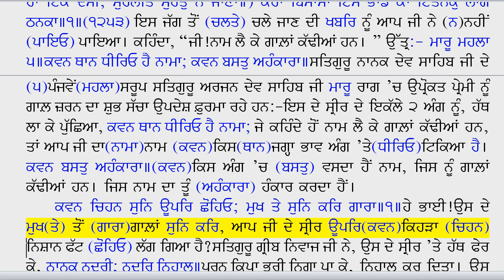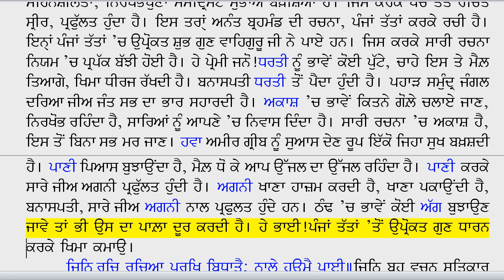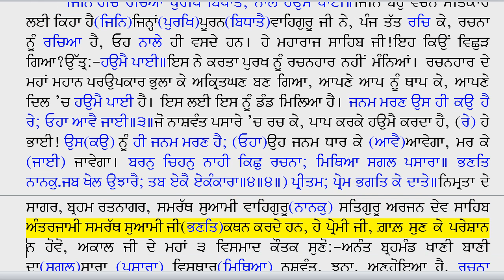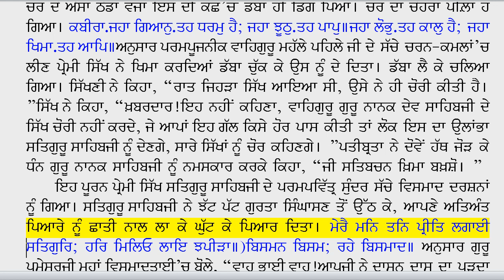56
Courtesy: GURSEVAK.com
This book contains rare details of how the 5th Guru, Sri Guru Arjan Dev Ji gathered divine words of previous Gurus and saints to compile the Holiest of the Holy 'Sri Guru Granth Sahib Ji'.
It also contains invaluable accounts of how many Chardi Kala Sikhs viewed Guru Granth Sahib Ji and how much respect they had for Guru Sahib.